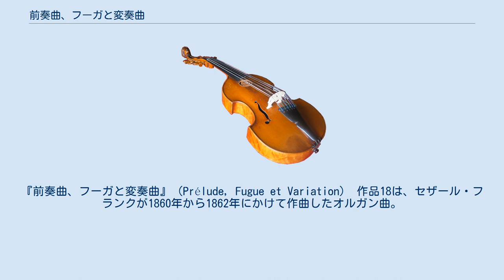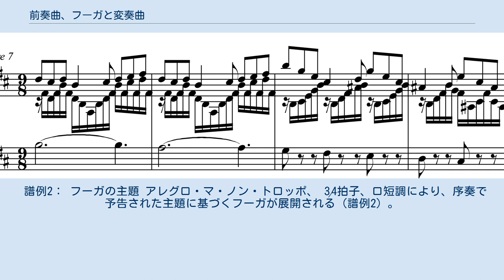前奏曲、フーガと変奏曲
『前奏曲、フーガと変奏曲』（Prélude, Fugue et Variation） 作品18は、セザール・フランクが1860年から1862年にかけて作曲したオルガン曲。
『大オルガンのための6作品』の第3曲にあたる。
作曲者自身による、小オルガン（ハルモニウム）とピアノのための編曲が存在する他、ハロルド・バウアー、イグナーツ・フリードマン、イェルク・デームス、アナトリー・ヴェデルニコフなどによるピアノ版などが知られる。
 この曲を含む『大オルガンのための6曲集』は、フランクが初めてその才覚を現した作品として重要視される。
数年をかけて完成した喜歌劇『頑固な召使い』（1851年-1853年）が完全な失敗に終わり、フランクは極度のスランプ状態に陥っていた。
数年間にわたって折ったままとなっていた作曲の筆を再び執ったのは、1858年頃になってからである。
この時期に彼の励みとなったのはサント・クロチルド聖堂のオルガンの音色であった。
聖堂にはアリスティド・カヴァイエ＝コルの手によってに最新鋭のパイプオルガンが設置されたばかりであり、フランクは1860年に念願叶ってこの聖堂のオルガニストに任用されていた。
聖堂のオルガンの発する豊かな音色に創作意欲を掻き立てられたフランクは、このオルガンを念頭に置いて書かれた『6曲集』によってその円熟期の幕を開けたのである。
作曲家の矢代秋雄は、この『前奏曲、フーガと変奏曲』を6作品の中でも最も完成された傑作と評している。
 初版は『6曲集』の『幻想曲』 Op.16や『交響的大曲』 Op.17などと同様に、パリのマイアン・クヴルール社（Maeyen-Couvreur）から出版された。
その後、デュラン社からも刊行されている。
曲はカミーユ・サン＝サーンスへと献呈された。
 約9分-11分 曲は前奏曲、序奏付きのフーガ、変奏曲からなる。
 譜例1： 前奏曲、冒頭部分 三部形式の前奏曲はアンダンティーノ・カンタービレ、 9⁄8拍子、ロ短調で開始する。
優美で物悲しい楽想（譜例1）はロ短調を保ったまま次の主題へと繋がるが、この主題はやがてニ短調へと揺れ動いていく。
その後、冒頭の主題が嬰ヘ短調で回帰するが、6小節だけ扱われてそのまま弱音で終わる。
 3⁄4拍子、レントの序奏が9小節だけ付いている。
調性的にはロ短調と嬰ヘ短調に跨っており、ストップを開放して奏される壮麗なコラールである。
 譜例2： フーガの主題 アレグロ・マ・ノン・トロッポ、 3⁄4拍子、ロ短調により、序奏で予告された主題に基づくフーガが展開される（譜例2）。
矢代はこのフーガのシンプルな構成から、バッハ以前の時代のフーガとの関係性を指摘している。
 譜例3： 変奏曲部で再現される前奏曲部の主題 変奏曲はアンダンティーノ、 9⁄8拍子、ロ短調に戻り、16分音符によるアルペジオから開始される。
変奏曲においてはこの伴奏音型が絶えず奏でられる中、前奏曲で扱われた両主題と低音が同じ形で歌われるという簡素な形式を取る（譜例3）。
調性的扱いには前奏曲との差異が認められる。
最後は弱音によるロ長調に消え入るように終わる。
 出典